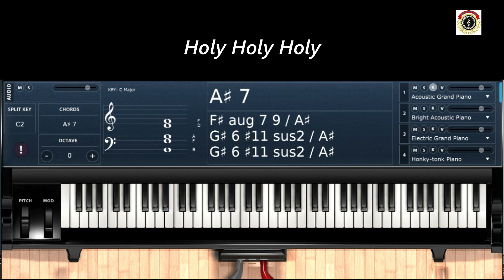Holy Holy Holy